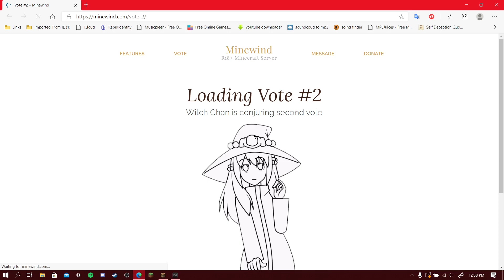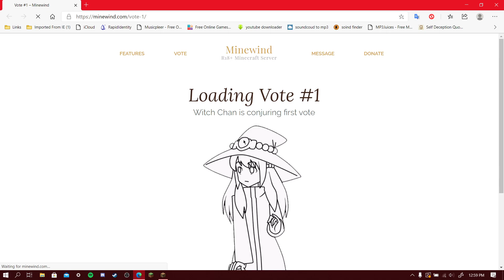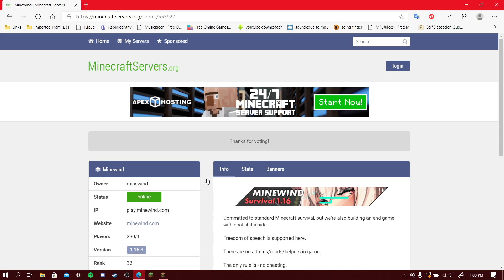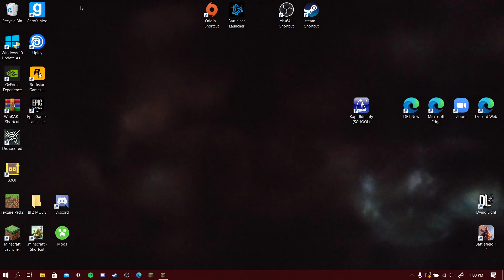part 2 of making things happen, Minecraft - Minewind vanilla+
sorry i haven't been posting lately